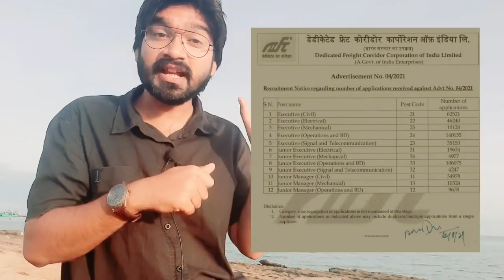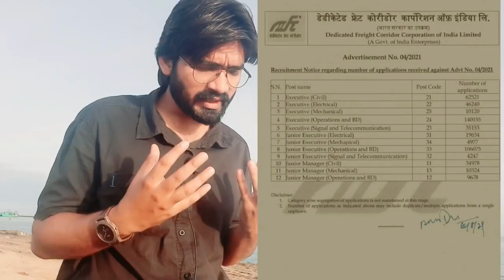Expected Cuttoff | DFCCIL Executive : Operation & BD | S&T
In this video i am going to explain the Expected Cut-off for the Examination DFCCIL Executive Operation & BD & Executive S&T
These are the analysis which are based on the Cuttoff of the previous Exam which was happened in 2018.

For Exam Executive Operation & BD
General ( Unreserved ) : 85-90
OBC  : 83-87
SC : 78-82
ST : 75+

However, these are the marks you must score while attempting Tests.

For Exam Executive S&T
General ( Unreserved ) : 75-80
OBC : 74-78
SC : 68-72
ST : 66+

The cuttoff totally depends upon the Exam in current year. The level of exam can go high & low as well

❣️ Study Smart for DFCCIL, RRB, SSC and 330+ Government exams with Testbook Yearly Pass

1. Unboxing DFCCIL Offer Letter 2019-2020

MQHPAIBNfFEeK1I3&index=9

2. DFCCIL Executive Salary Slip

gMQHPAIBNfFEeK1I3&index=31

3. DFCCIL Document Verification

4. DFCCIL Medically Rejected Candidate

5. DFCCIL 2021 Notification

MQHPAIBNfFEeK1I3&index=15

6. DFCCIL Color Blindness Test

MQHPAIBNfFEeK1I3&index=34

7. Selection in Dfccil – Success Story

8. DFCCIL Cut-off for Executive/Junior Executive

MQHPAIBNfFEeK1I3&index=2

9. DFCCIL important topics for ECE/ S&T Executive

MQHPAIBNfFEeK1I3&index=3

10. CBT Preparation for exam of DFCCIL- CRACKED IN Ist Attempt

11. DFCCIL Railways Medical Standards A2/A3

gMQHPAIBNfFEeK1I3&index=17

12. Dfccil Railways exams Notes Making/ Proper revision strategy

MQHPAIBNfFEeK1I3&index=29